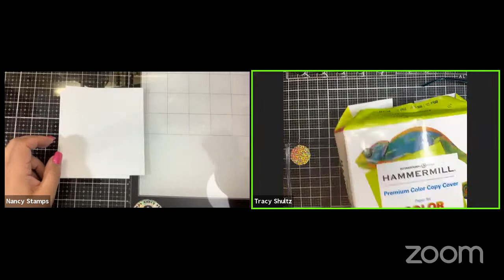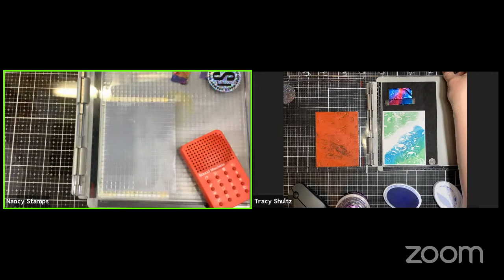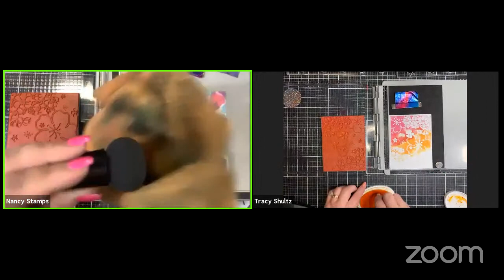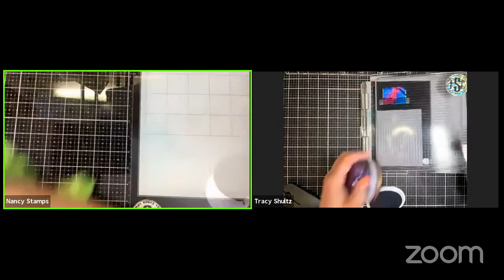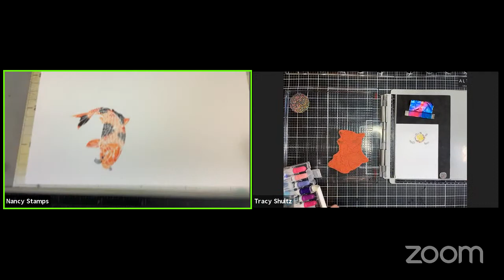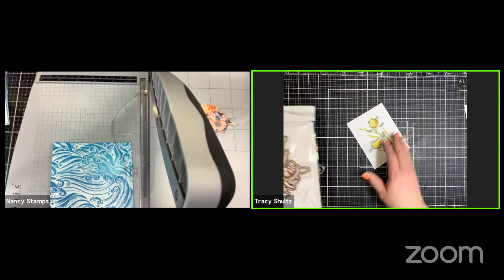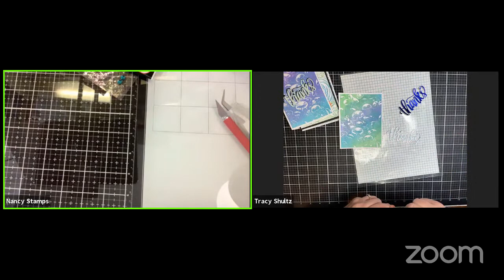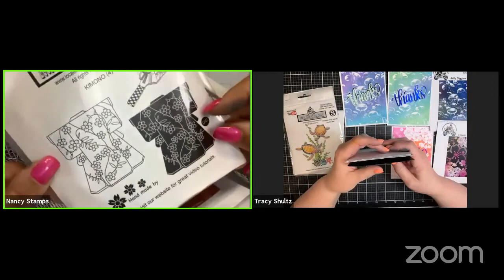Local King Rubber Stamps with Tracy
Other supplies used:
Amazon shop
Amazon UK